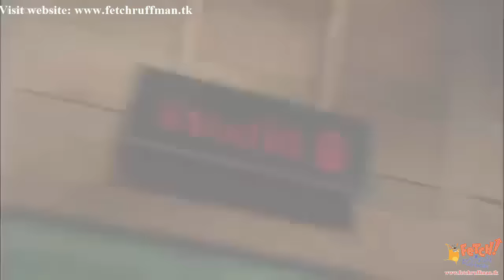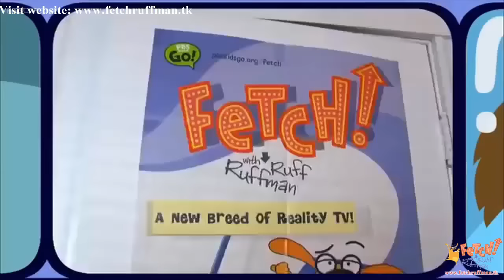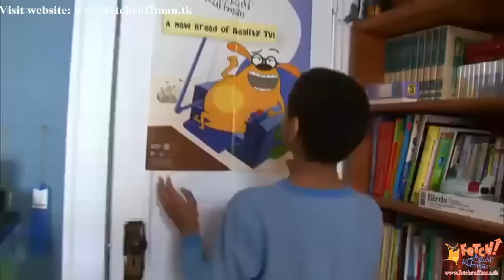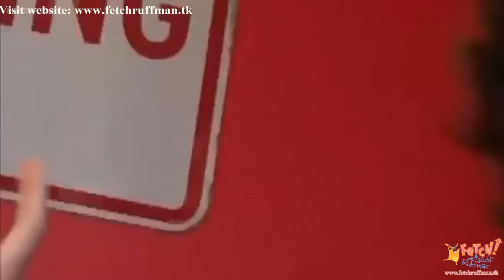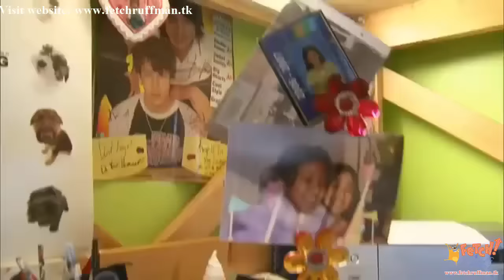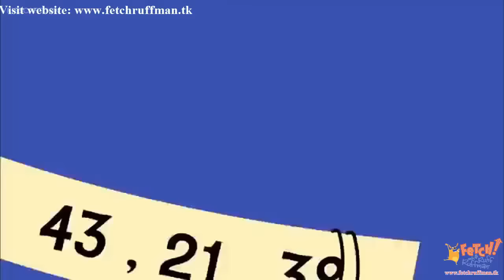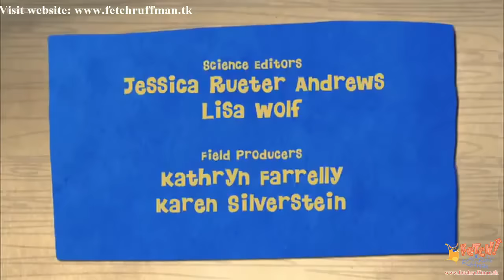FETCH! with Ruff Ruffman S5E01